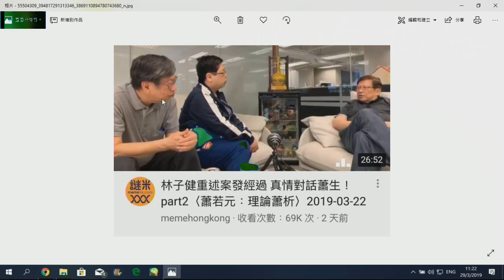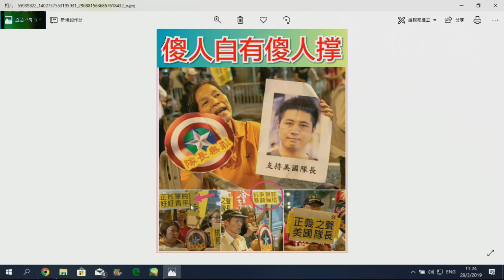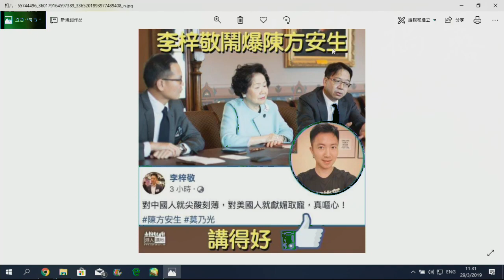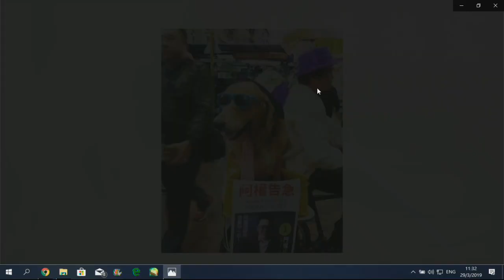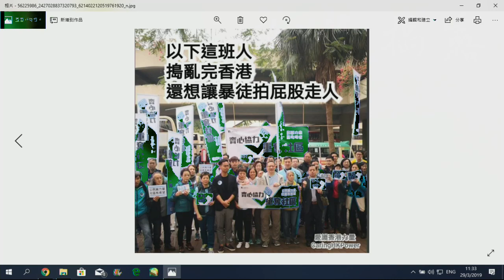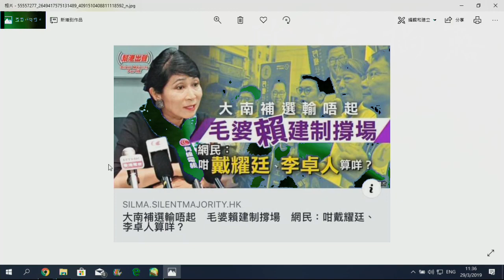政治揭露#122c 真港奸:蕭若元俾林子健機會翻案/陳方安生舔美之旅20190329